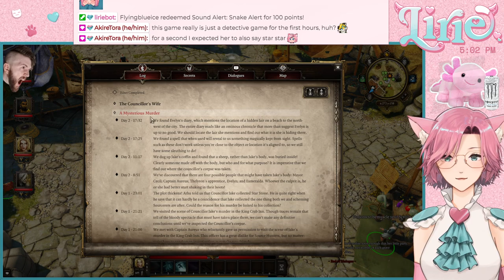DIVINITY ORIGINAL SIN || co-op with Xander!! Wisp and Cassandra are here for NECROMANCY and THEFT